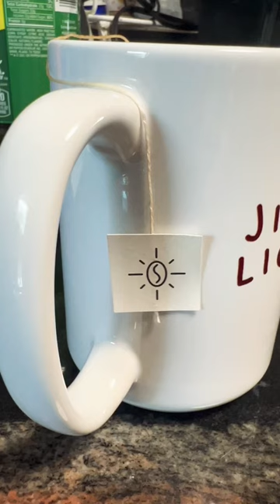Tea? No Thanks! Unlock the Flavorful World of Coffee Teabags for Your Fix ☕️✨